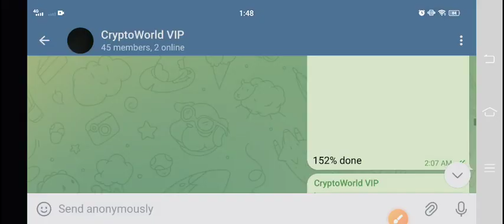Lunc Price Prediction Today! Terra Classic Lunc News Today